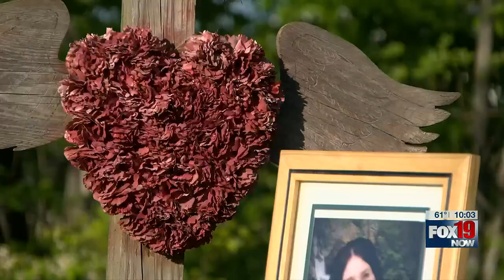‘It never gets easier:’ Family copes with mystery of beloved daughter’s death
Brittany Stykes was shot to death in an incident that remains unexplained nearly 10 years later.